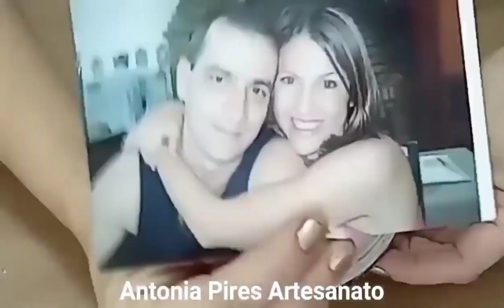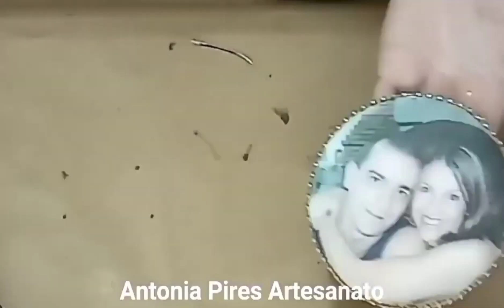Diy Ideia com CDS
cds
Eva
tampa de lata
papelão
foto